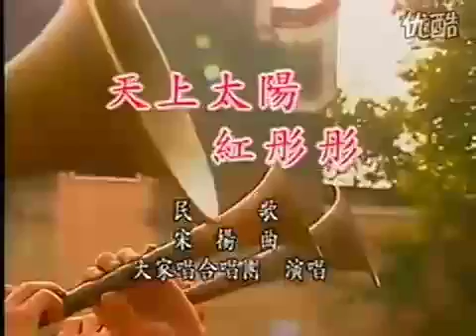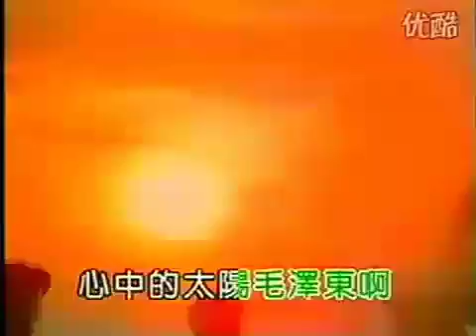1 《天上太阳红彤彤》 旧版本 "Red Sun in the Sky" Old Version